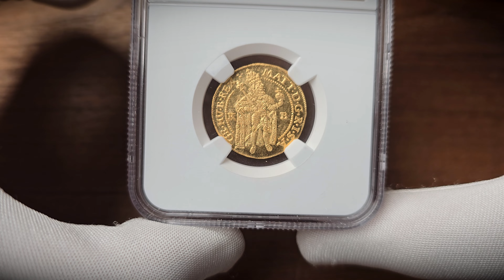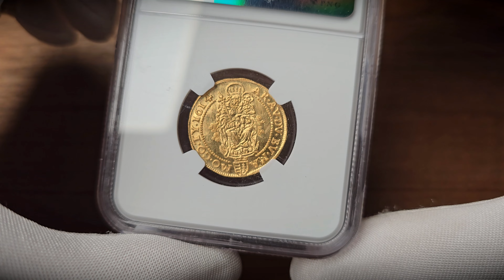Węgry Matthias II 1608-1619 Dukat 1614 KB, Kremnica NGC MS64+ (MAX) - WYŚMIENITY Aukcja 45 PREMIUM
Aukcja 45 PREMIUM - Hotelowa | 21 września 2024

Węgry. Matthias II (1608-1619). Dukat 1614 KB, Kremnica NGC MS64+ (MAX) - WYŚMIENITY

Aw: Stojący cesarz w zbroi, legenda otokowa
Rw: Madonna z dzieciątkiem, legenda otokowa
Wyśmienicie zachowana moneta z pełnym lustrem menniczym. Odbitka ze świeżego stempla.

Moneta doceniona najwyższą notą gradingową w NGC.

Dodatkowy plus przy nocie oznacza, że nie niewiele zabrakło do uzyskania noty o pkt wyżej.

Bardzo rzadka pozycja w tak wyszukanym stanie zachowania.

Podobny egzemplarz sprzedany na naszej 34 aukcji za 67.200 złotych.

Literatura: Friedberg 81

Stan zachowania
TOP POP

Waga: Au

Średnica: 22 mm

⚜️Aukcja 45 PREMIUM Niemczyk czyli Aukcja Hotelowa już 21 września 2024 - przygotowaliśmy około 792 wyselekcjonowanych walorów z całego świata.

Licytacja na żywo w hotelu Raffles Europejski Warsaw oraz przez internet na

⚜️ Następnego dnia rozpoczynamy naszą Aukcję 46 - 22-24 września 2024 - która odbędzie się tylko w internecie na naszej stronie - w ofercie znajdzie się ponad 2000 walorów.

Tylko profesjonalna aukcja gwarantuje uzyskanie najwyższej ceny rynkowej!